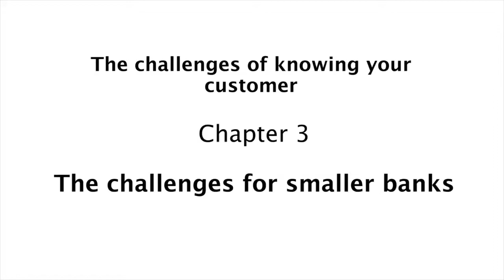The KYC challenge for smaller banks